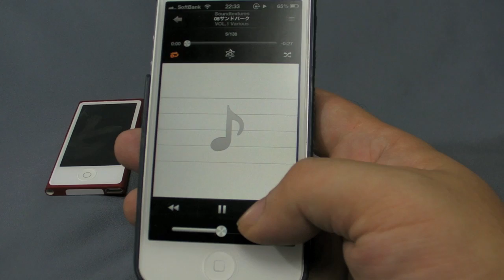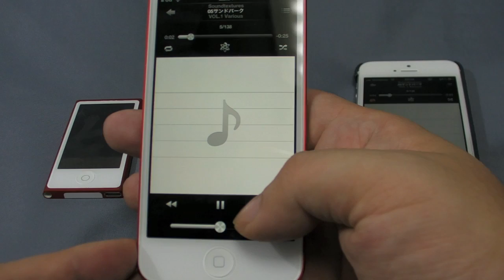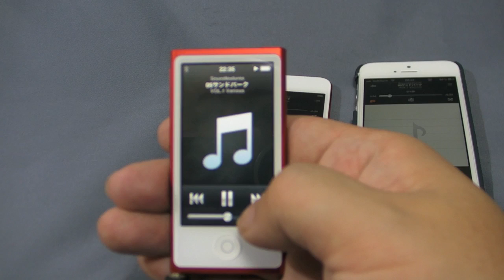iPod nano (7th generation)の次曲フェードアウト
iPod nano (7th generation)の次曲フェードアウト機能とクロスフェード